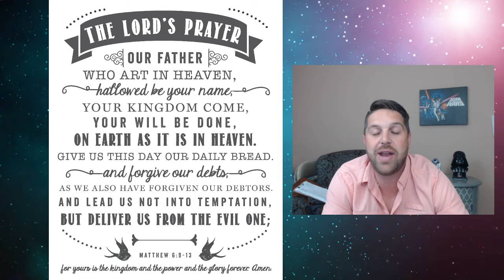Hope, Prayer & Blessing 7.14.20